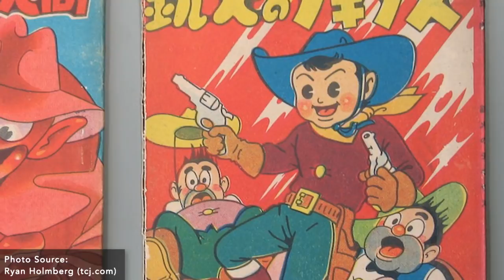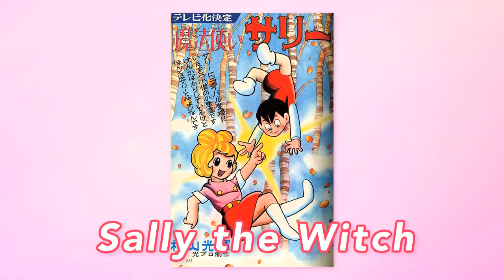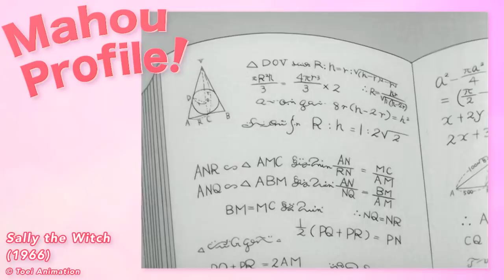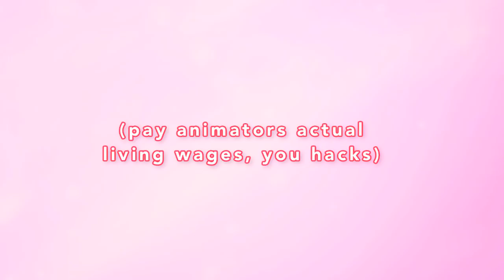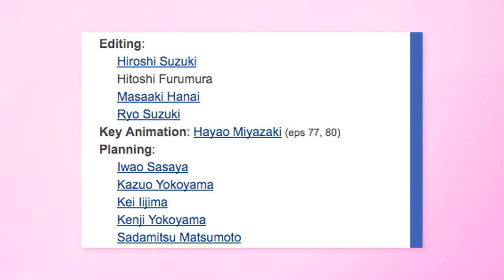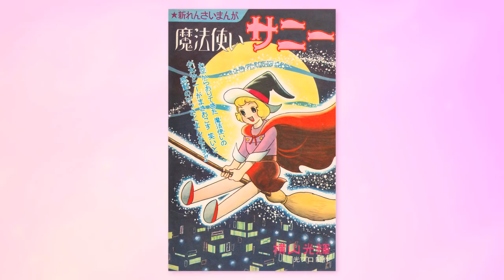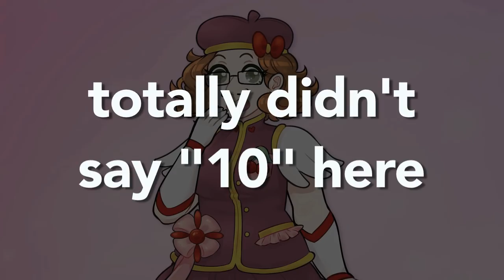SALLY THE WITCH // Mahou Profile: A History of Magical Girls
She came from a magic kingdom -- a young girl with a little charm and a LOT of legacy. It's Sally the Witch! Hop on a broomstick and come with me as we learn everything you ever wanted to know about the first magical girl anime EVER.

CORRECTION: Sony had trademarked the name "Sunny", not copyrighted it. Actually the trademark was connected to a license Nissan had with Sony for the "Nissan Sunny" car. Wild stuff, I know.

"Mahoutsukai Sally" by ANGERME [Dance Edit] (Please also watch this version, this whole dance is SO GOOD)

If you ever want to spend $700.00 to own all of Sally, you can buy the R2 DVDs

FURTHER READING

"Who's to judge Tezuka's rivals?" by Rachel Matt Thorn (Great info re: other manga creators contemporary with Tezuka)

"Before the Forty-Niners" by Rachel Matt Thorn (Short article about female creators working in the 1960s and earlier)

"50 Years Ago - December 1966/2016: Sally the August Empress of the Magical Girl Dynasty" by aniMayor (Fantastic info/review post on Sally; check out the top comments as well)

MahouShowGirls' episode on Sally the Witch (Another old school magical girl channel that deserves some more views!)